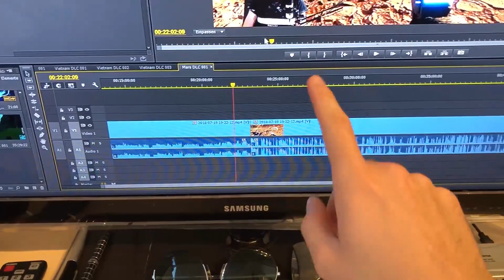Willkommen auf dem Mars | Lets Play FARCRY 5 DLC - Lost on Mars 001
Im zweiten DLC von Far Cry 5 geht es auf den Mars! Laserguns, fiese Alienkrabbeltierchen und atemberaubende Weitsicht erwarten uns. Was sagt Ihr zu "Lost on Mars", dem zweiten DLC von Far Cry 5? Habt Ihr ihn schon gezockt?